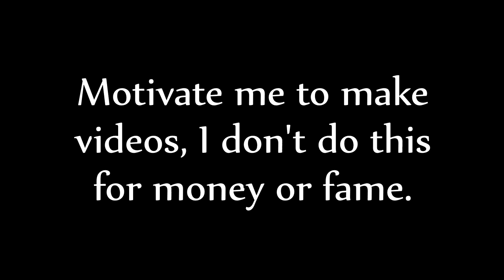Hcteams Map 12 Let's Play - RAID & EPIC CLUTCH [1]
◐▬▬▬More Info▬▬◑
○Videos depend on you, support for more! :)
◐▬▬Follow me▬▬◑
◐▬▬Texture Pack▬▬◑
○!Flow 32x
◐▬▬▬Music▬▬▬◑
purposes only.
◐▬▬▬FAQ▬▬▬◑
○Frequently asked questions: